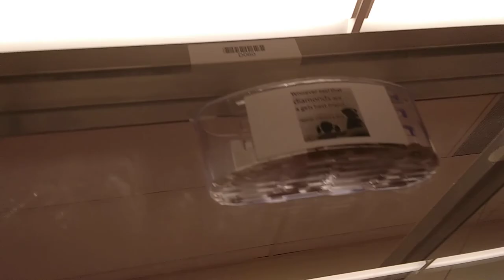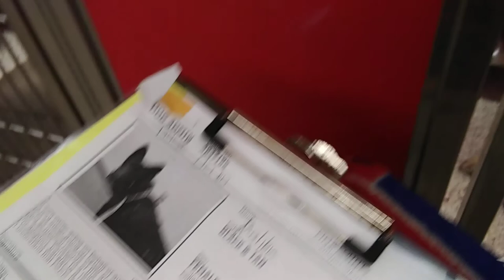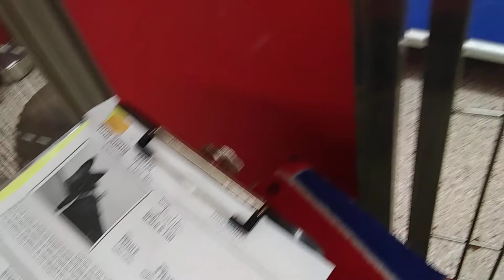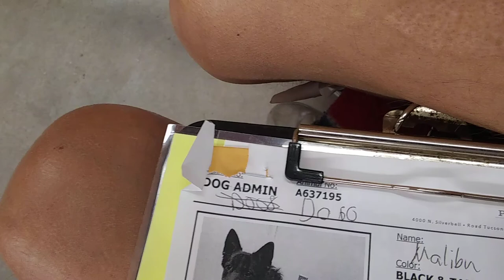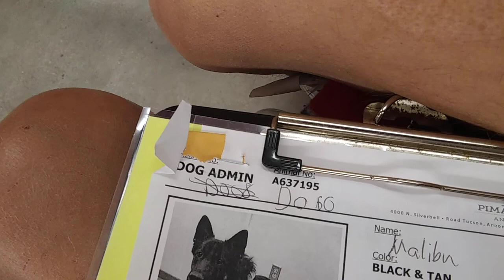Doggie Adoptable in Tucson at Pima Animal Care Center 6-12-18-Malibu 2 Yr Old F A637195 Kennel60